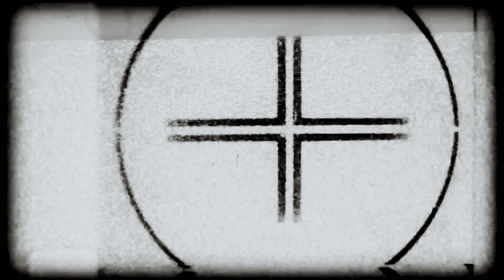Bohemian gypsy wedding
Teaser video of a bohemian gypsy wedding
Credit video: Rohman Wedding
Wedding planner : Laure Annerel @alliance_revee

For more information about my wedding planning offer. I invite you to go to my